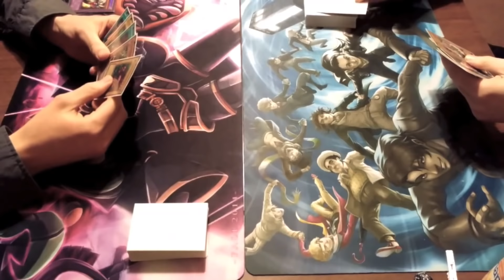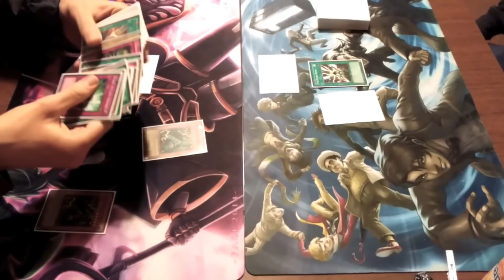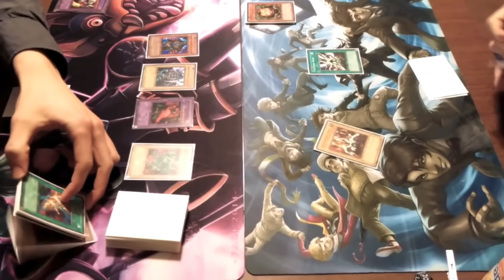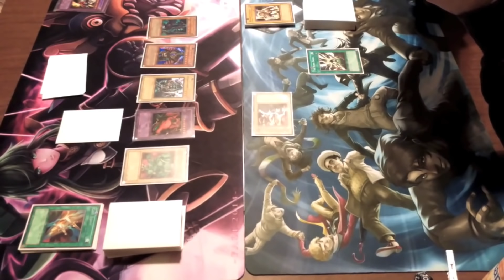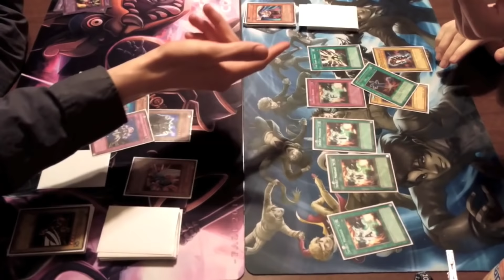Bakura VS Kaiba Character Deck Duel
Another exciting character deck duel with Kaiba and Bakura!